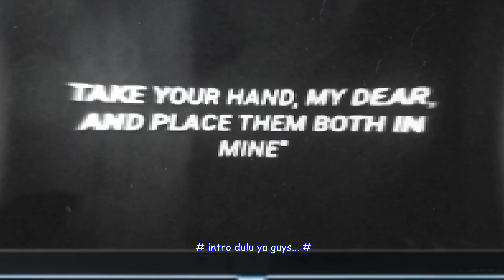Testimoni Pelampung Kiddies Splash [Oct '20]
- Admin: 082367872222 (For Endorse or Something - Please WA only)